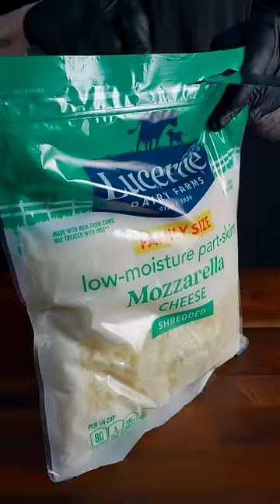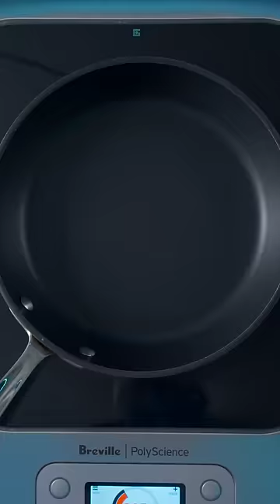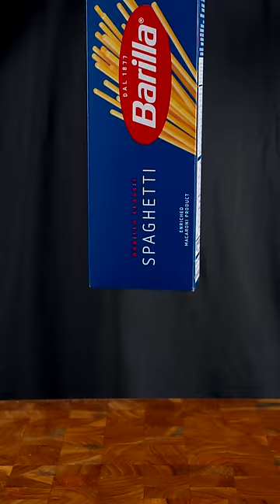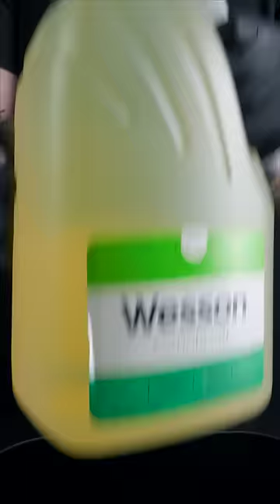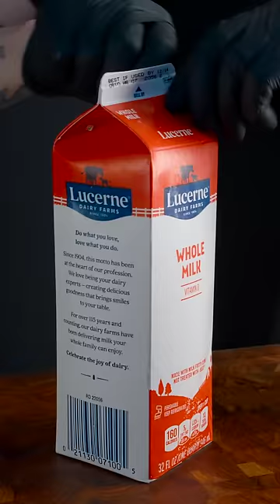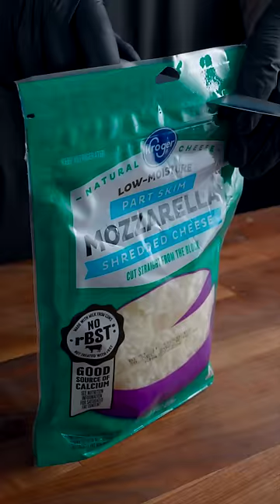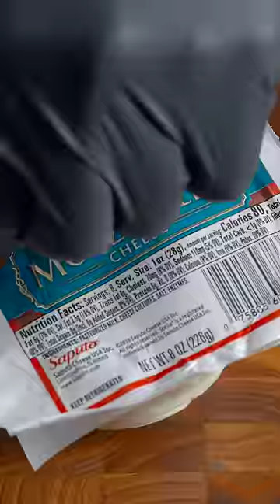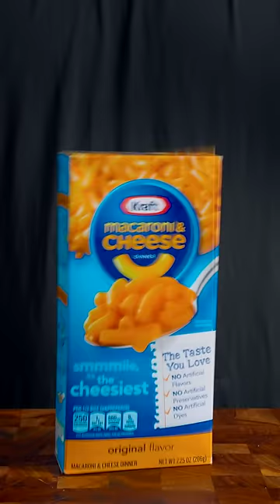ASMR Cooking & Eating: The Ultimate Sensory Experience